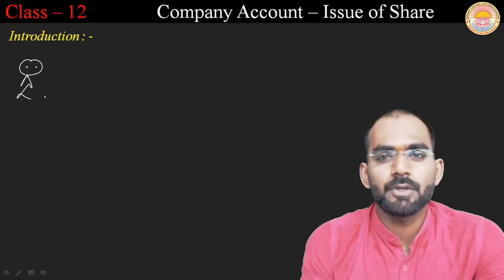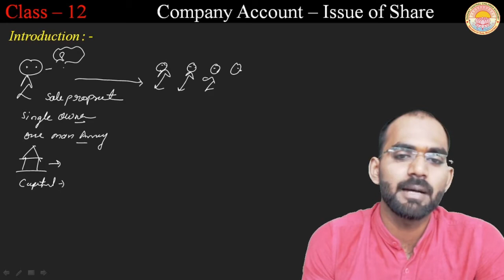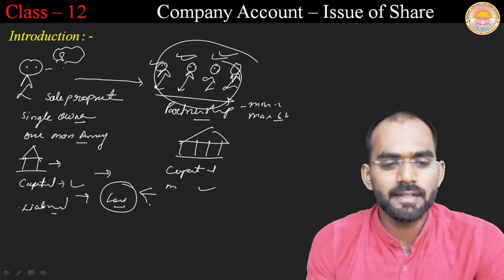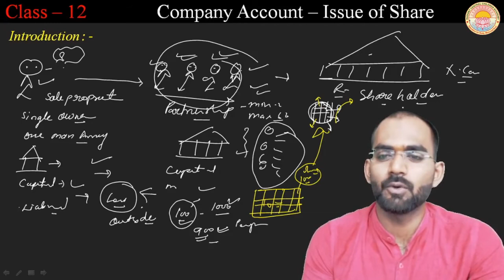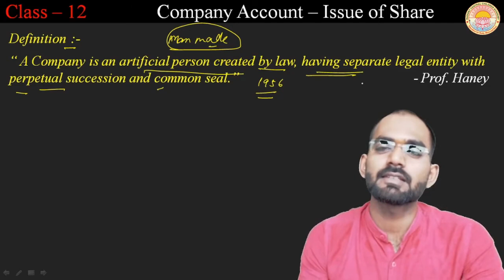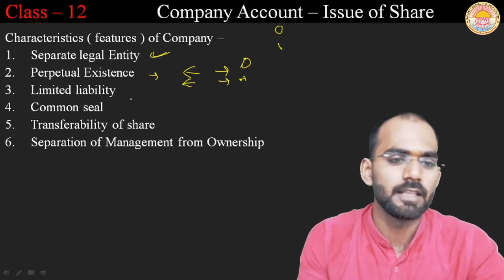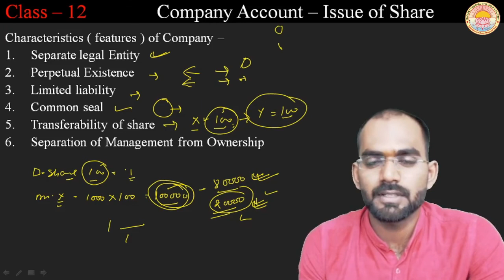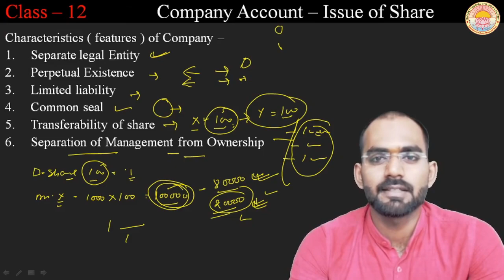Company Account Issue of Share I Lecture 1 I CLASS 12 I CBSE BOARD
Meaning and Features of Company